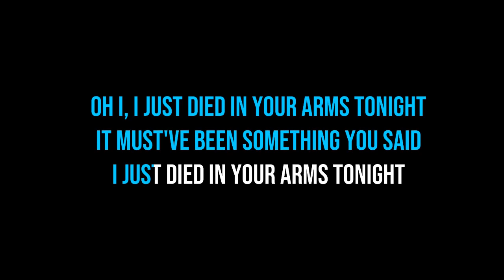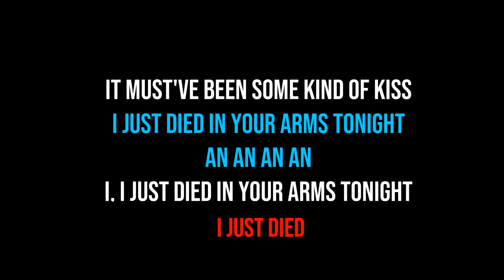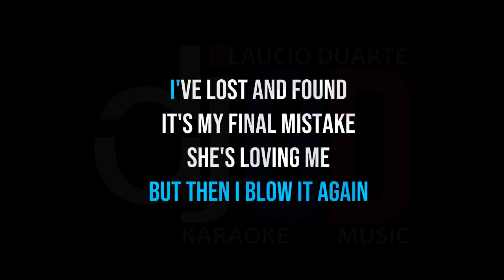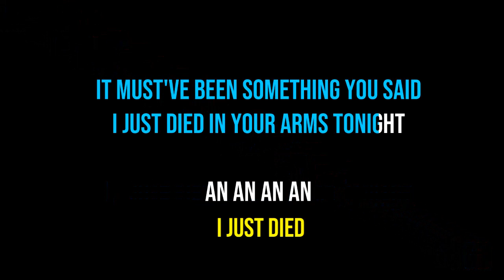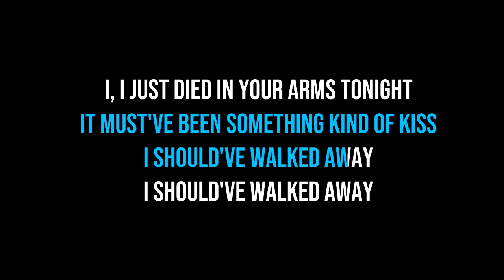Died In Your Arms • Intonation • LyrKKs For Demo Karaoke